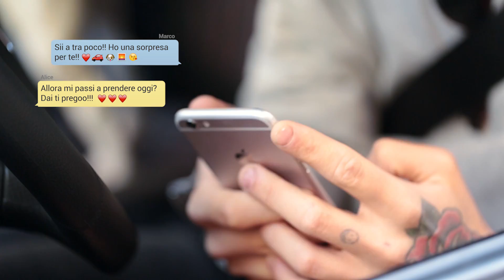LIBERO "Come tu vuoi essere" - guest: ICONIZE - Ligier LifeStyle Video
ICONIZE (Marco Ferrero) per Ligier JS50 Sport.
Campagna 2016/2017

Ligier Group ti invita ad oltrepassare i confini, ti sprona a coltivare le proprie passioni con divertimento assecondando ogni carattere; qualunque esso sia, perché crede nelle persone, anche nelle più particolari e soprattutto crede nell’originalità.
Il Claim sottolinea l’individualità di ogni ragazzo e sollecita alla condivisione di idee
e progetti, perché ogni ragazzo vuole sentirsi unico, vuole seguire le proprie passioni in libertà e condividerle con i propri amici.
L’importante e che siano originali, l’importante è “Come tu Vuoi Essere”.